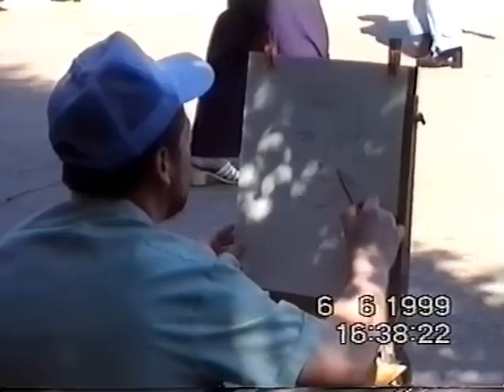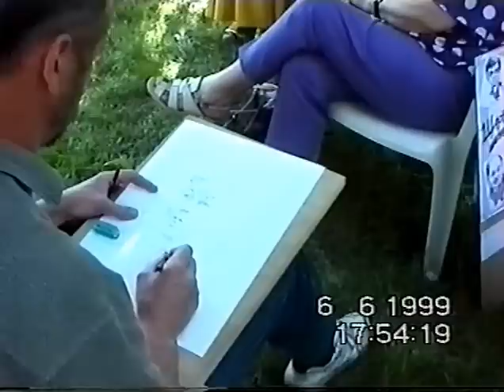Праздник * ДЕНЬ ГОРОДА * Тольятти - 1999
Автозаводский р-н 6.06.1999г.